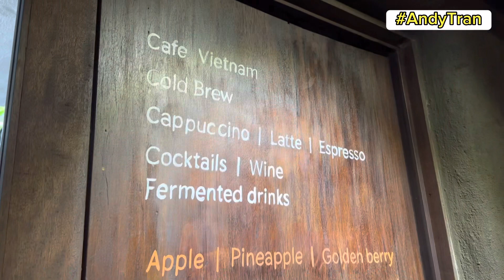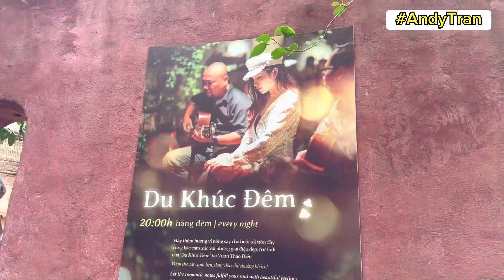Andy Tran introduces The Hum restaurant to foreign visitors to Vietnam